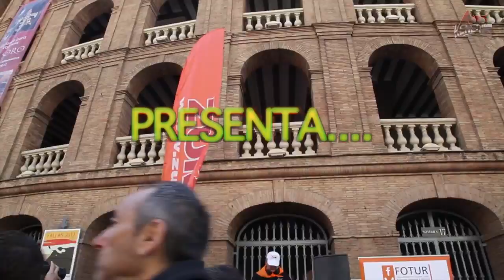MASCLETÀ HISTORICA "Besos de Miel" Fallas Marzo-2012. Valencia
Presentación de Roos Kenedy´s-Besos de miel "Valencia"Fallas 2012-Roos Kenedy´s
La mejor MASCLETA de Fallas 2012!!! Valencia, 16 marzo 2012
Producced by Rafa Marco & Dany Asensy & Julio Alex
Contact & Management (contratación):
-Tuenti: Rafa Marco Gascó / Dany Asensy Wsiplay Official /
-Compra:
Roos Kenedy's - Honey Kisses.
(Rafael Marco Gasco, Dani Asensi Recuenco, Ramón Damauris Capellán Franco
Julio Alex Greus, Gabriel Antonie Samaniego Chávez)
Rafa Marco and Dany Asensy with musician Julio Alex, with singers Yoggi B & Capellan.
A house-Latin theme in its original version, Roos Kenedy's artists are dedicated to the memory of the sweet kisses an old friend.
 Roos Kenedy´s  - Besos de Miel. (LETRA)

Llegaron los que controlan el movimiento de manera descomunal
La nueva era papa
Roos kenedy´s
Tu boca me sabe a miel
Mami te quiero tener
Dime que tengo que hacer
Para poderte tener
Y entonces:
Quiero decirte al oído la cosa que siento cuando estoy contigo te miro a los ojos y yo veo una diva tu boca tan rica que quieres que te diga amarte besarte tocarte ser el dueño de todas tus partes tantas cosas que quiero contarte y hacer con locura cosas que tu sabes.
Quiero que juntes tu piel junto con mi piel
Quiero probar esos labios con sabor a miel
Quiero comerme esa boca que a mí me provoca para mí no hay otra
Quiero que juntes tu piel con sabor a miel
Quiero que juntes tu piel
El Gabry  cominsuna
Mami como tú no hay ninguna
Besitos de miel me llevan a la luna
vamos a la disco hacer travesuras
y dile a tu amiga que también se nos una
Piel a piel bien juntitos tu y yo
 toda la noche hasta que salga el sol
decirte al oído palabras de amor y que se encienda la llama de loca pasión
Y entonces:
El gabry cominsuna
decirte al oído palabras de amor
y que se encienda la llama de loca pasión

Quiero comerme es boca que a mí me provoca para mí no hay otra
 gabry cominsuna mami como tú no hay ninguna
Besitos de miel me llevan a la luna vamos a la disco hacer travesuras y dile a tu amiga que también se nos una
Piel a piel bien juntitos tu y yo toda la noche hasta que salga el sol decirte al oído palabras de amor y que se encienda la llama de loca pasión
Con sabor a miel
Roos kenedy´s